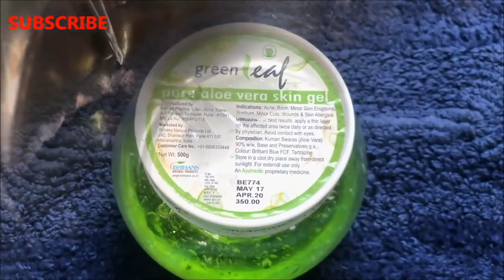चेहरे को गोरा और गुलाबी बनाने की क्रीम | Get Fair & Pinkish Skin At Home | Fairness Home Remedies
Hey everyone today in this video I am sharing with you all a very simple and highly effective home remedy to make Rose Cream at home. This Rose Cream is best for anti ageing treatments. The antioxidants present in Rose fight against free radicals and thus prevents aging faster. It is also the best cream for treating Dark Spots, Blemishes, Acne Scars and Pigmentation. Rose are a natural bleaching agent that can lighten your dark and uneven skin tone and effectively makes your skin much fairer, glowing, radiant and spotless. They help in reducing suntan by deflecting harmful UV rays from attacking skin cells hence helps in removing sun tan. Rose Cream se apne chehre ko  gora our glowing banaye. Gore hone ki cream Gora hone ka tarika Fairness secret This Rose Cream removes dark spots acne scars pigmentation hyper pigmentation blemishes and pimples from your skin and makes your skin spotless even toned fair glowing crystal clear and radiant.

xoxo.
KBYE.